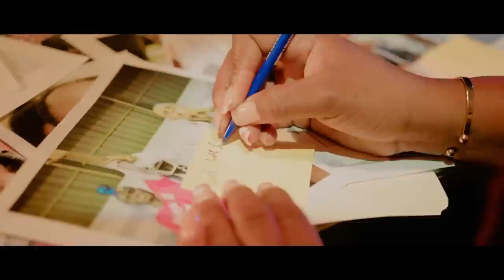PASTEUR GREGORY ZEN PIRED,DOSYE CHO BUSTA JOHN & IB OLIGAK YO ANTRAVE.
InfoBertho PASTEUR GREGORY ZEN PIRED,DOSYE CHO BUSTA JOHN & IB OLIGAK YO ANTRAVE.